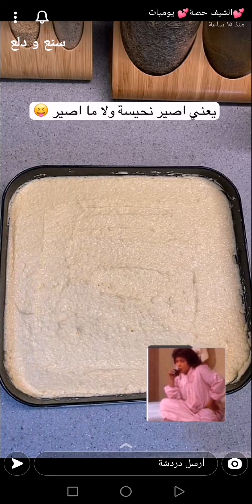بسبوسة لذيذة جدا 😍 متأكدة اللي بيذوقها بيسألك عن الطربقة ✨ الشيف حصة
بسبوسة لذيذة جدا 😍 متأكدة اللي بيذوقها بيسألك عن الطربقة ✨ سناب الشيف حصة .
* المكونات //
كوب سميد خشن افضل
ثلاث ارباع ك حليب بودرة
نص كوب جوز هند
م ك بيكنغ باودر
نص ك سكر
نص ك زيت او سمن ذايب الذ ( استخدمت فارم)
علبتين قشطة
بعد الخبز
* التسقية //
نستله حليب مكثف محلى
او حليب بوني وسكر على النار
او حلاوة بقر وحليب مذوب
استخدمت كراميل حلاوة البقر الجاهز
* ملاحظة //
الي ماتبي جوز هند تستبدله بسميد
وممكن نستبدل الحليب البودرة بسميد ايضا
وبالعافية 💖
مشاهدة ممتعة ،،